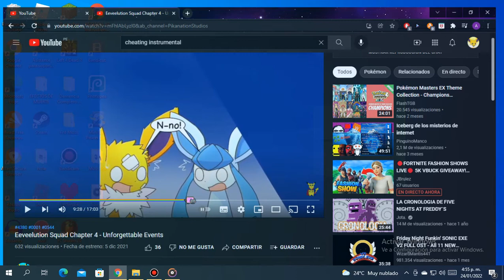Test again lol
original video
song unfairness